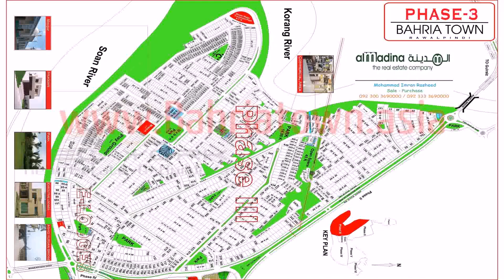Buy Car NY 5% DP